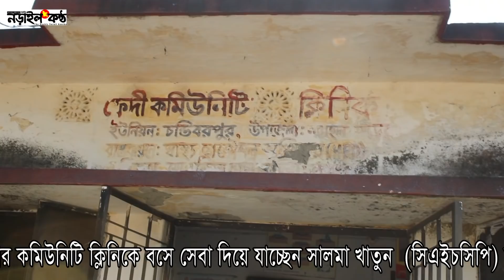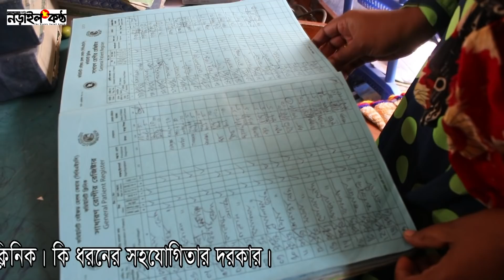সিসিতে সেবা নিশ্চিত করতে মাশরাফি’র অঙ্গিকার || CC Seba nishit kora || Narailkantho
এমপি মাশরাফি’র অঙ্গিকার নড়াইলের সিসি’র সেবা নিশ্চিত করবে। কমিউনিটি ক্লিনিক (সিসি) ও তার ব্যবহার সম্পর্কে ছোট একটি প্রতিবেদন তুলে ধহলো।  নড়াইল জেলায় ৯১টি কমিউনিটি ক্লিনিক সিসি চলমান রয়েছে এবং আরো নতুন ৫টি সিসি নির্মাণধীন রয়েছে।
ক্রিকেট মাশরাফি এবার সার্বিক উন্নয়নের মাঠে। এ মাঠে তাকে সময় বেঁধে দেয়া হয়েছে ১৮২৫ দিনের। ইতিমধ্যে এ সময়ের ৩০দিন কেটে গেল ক্রিকেট মাঠে।
মাশরাফির অঙ্গিকার ছিলো উন্নয়ন বঞ্চিত নড়াইলকে মাদকমুক্ত এবং শিক্ষারগুণত মানোন্নয়ন ও স্বাস্থ্যসেবা নিশ্চিত করবে। মাশরাফি’র উদ্যোগের জন্য অধির আগ্রহে অপেক্ষায় রয়েছে গ্রামীণজনপদের অবহেলিত মানুষ।